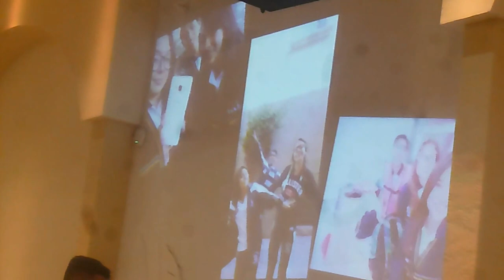PROM 2019 | PARTE 2 | MENY SILVA